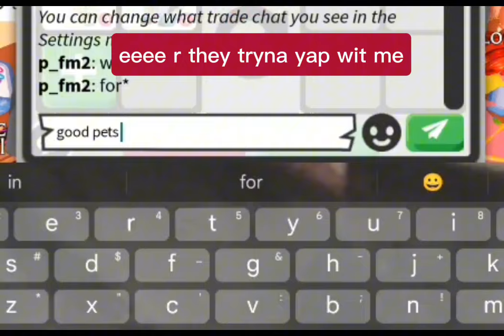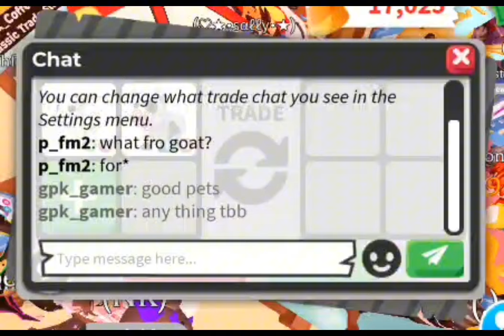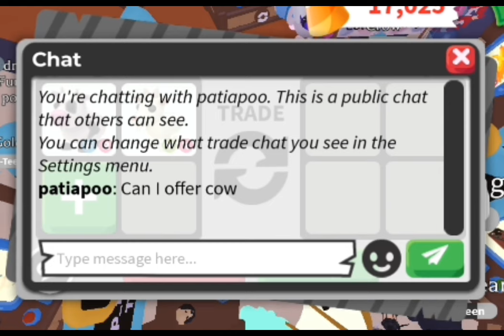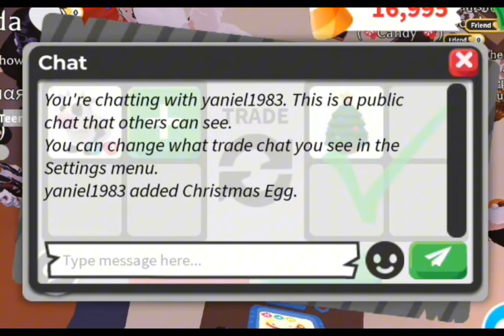OMG IM ACTUALLY SO DUMB FOR DOING THESE BIG LOSE TRADES. ITS A TREND NOW?! ADOPTME ROBLOX TRADING!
WELCOME TO YET ANOTHER EPIC TRADING VIDEO FROM ME, THE GOAT, WHERE I TRADE MY PETS IN ADOPTME ROBLOX SO THAT I CAN BECOME RICH AND GET TONS OF BAT DRAGONS AND SHADOW DRAGONS. IN THIS VIDEO, WHICH YOU DON'T WANT TO MISS, I SHOW THESE TRADES. YOU DON'T WANT TO MISS THIS EPIC VIDEO.